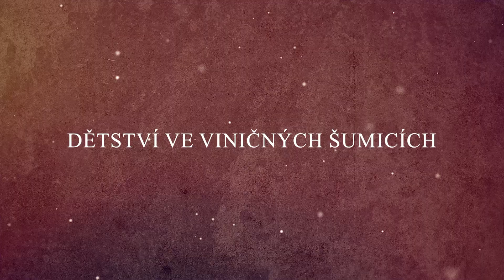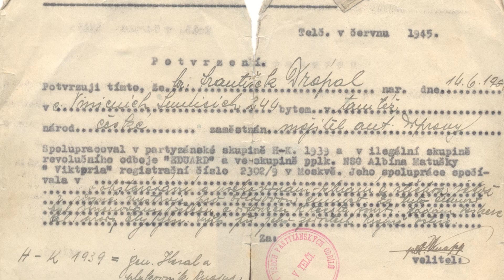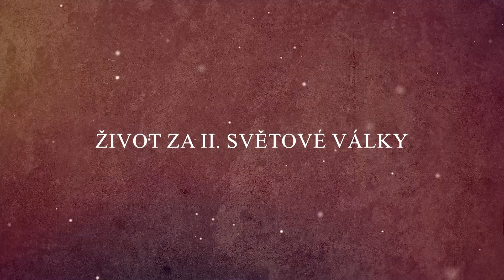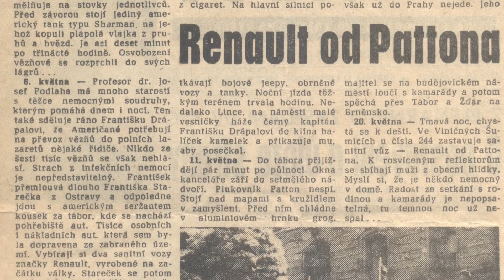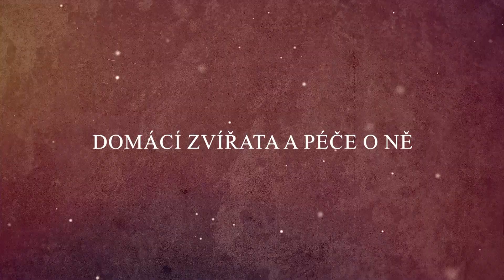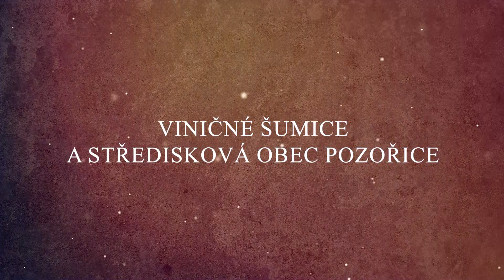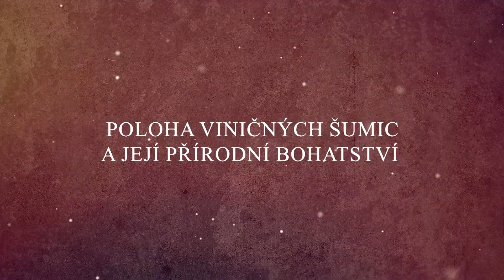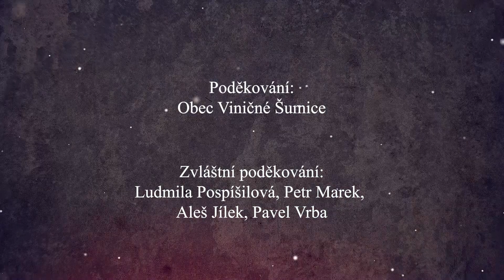Ludmila Pospíšilová (nar. 1938 ve Viničných Šumicích)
Poděkování: Obec Viničné Šumice
Zvláštní poděkování:
 Ludmila Pospíšilová, Petr Marek,
Aleš Jílek, Pavel Vrba